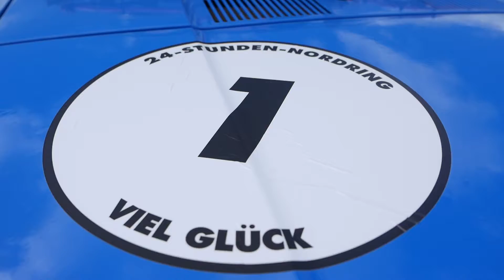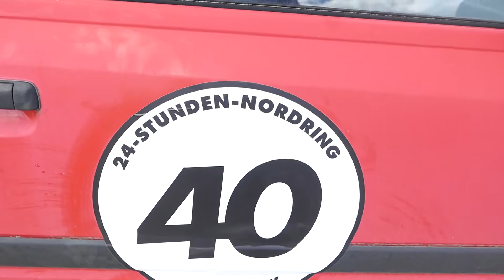Fuglau 24 Stunden Rennen 2016 Nordring Startaufstellung der Teilnehmer (sehr windig)